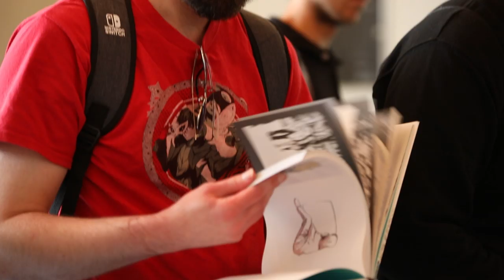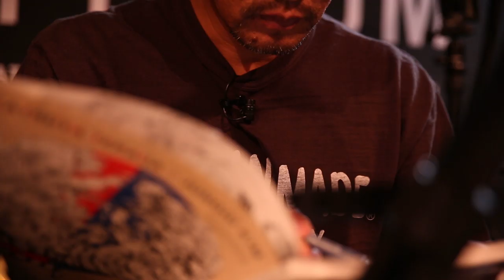Kim Jung Gi x Terada Katsuya Character Design Lecture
Last year we had the humbling opportunity to host Master Kim Jung Gi and Terada Katsuya for a Character Design Lecture.  Virus willing, we look forward to seeing you again this year!